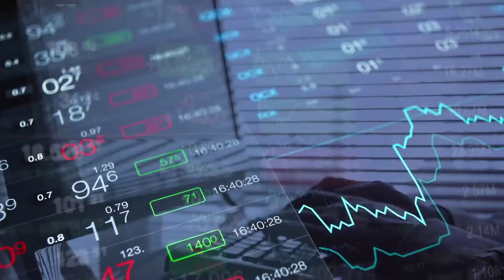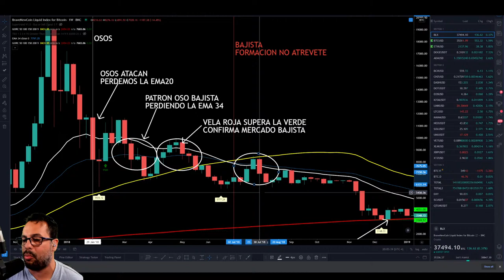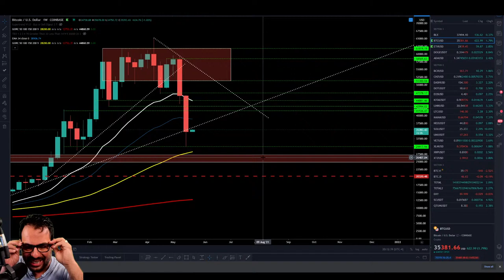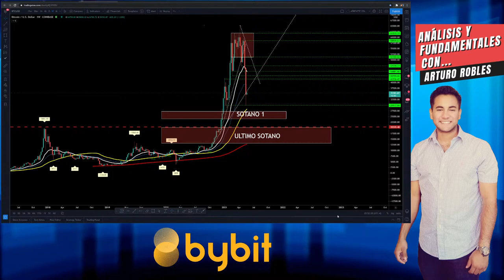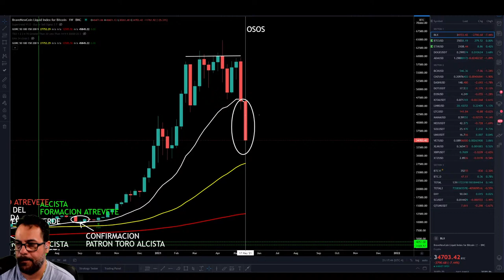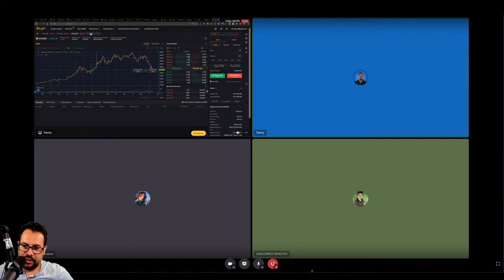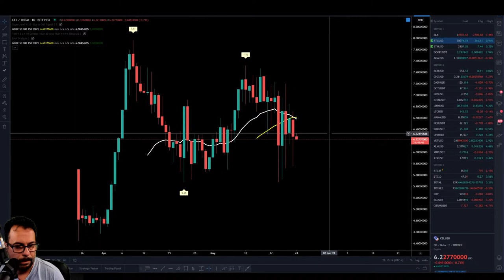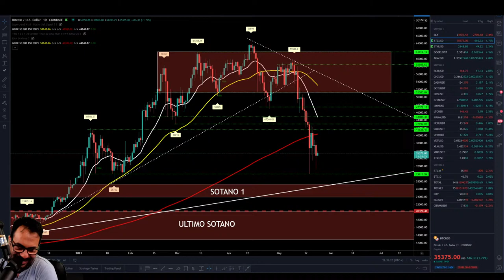BITCOIN FIN DEL BULL RUN, TODO LO QUE TIENES QUE SABER 5/23/21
Hoy Bitcoin  estudiamos el precio de Bitcoin y otras criptosmonedas como ethereum y doge coin!!!
En este directo analizamos gráficas, algunas noticias y señales que nos pueden ayudar a proyectar el comportamiento del precio para determinar posibles entradas y salidas en los diferentes mercados. Todo en tiempo real, análisis técnico de bitcoin, aprendemos a predecir posibles niveles de precio que podrían tener los instrumentos financieros en los próximos días. Tienes la oportunidad de hacer tus preguntas, y aprender viendo cómo se opera con profesionales con cuenta real los instrumentos financieros a corto, mediano y largo plazo.

Comentando el video participas en los sorteos de 50 USD que se realizarán semanalmente!!
RECOMENDACIÓN PARA OPERAR BOLSA AMERICANA

⭐Tastyworks es un broker completamente regulado en USA, desarrollado por los mismos creadores de Thinkorswim, especial para operar Acciones, Futuros y Opciones americanas

⭐OKEX | Uno de los exchanges y plataformas más completas de trading de criptomonedas: